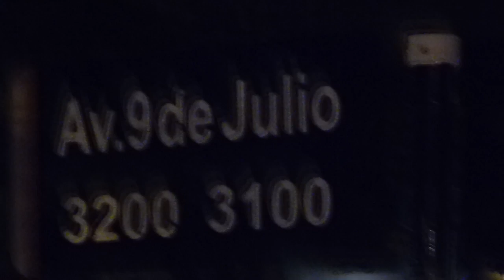Chorro de cloaca que emerge en Moreno y 9 de Julio en Chajarí